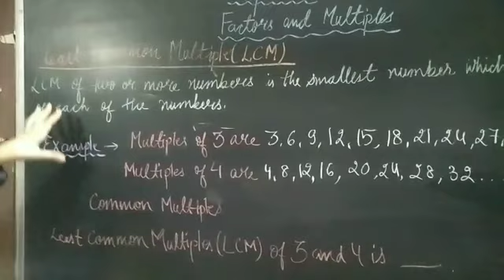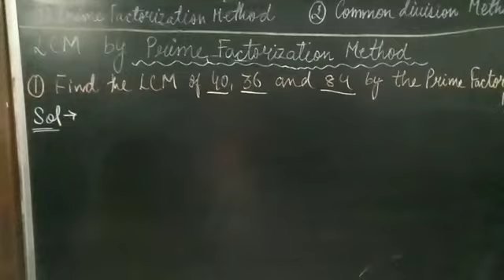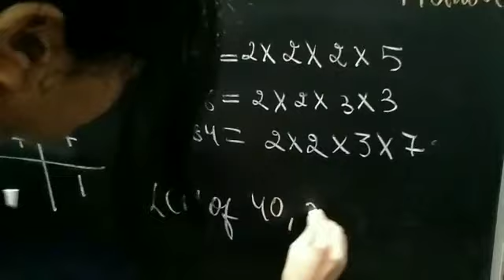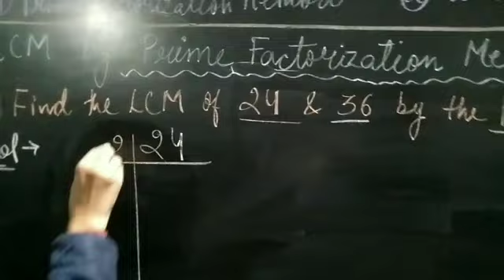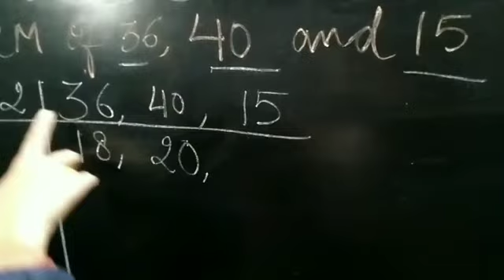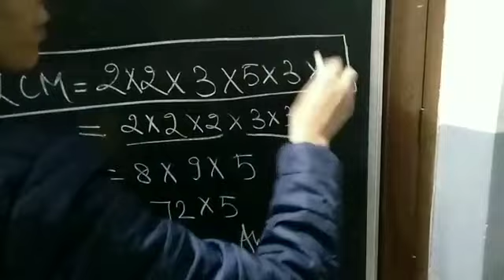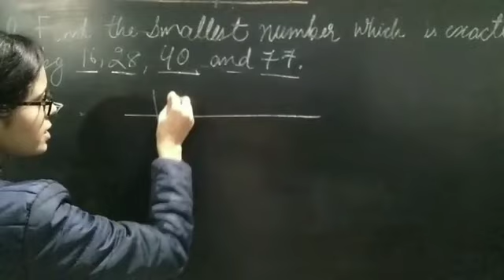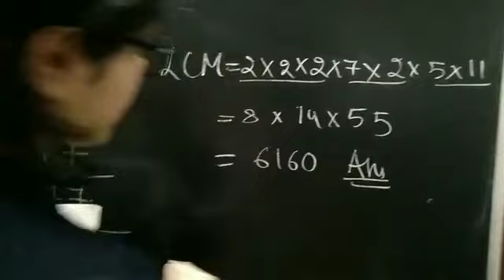Maths || Factors and Multiples || LCM